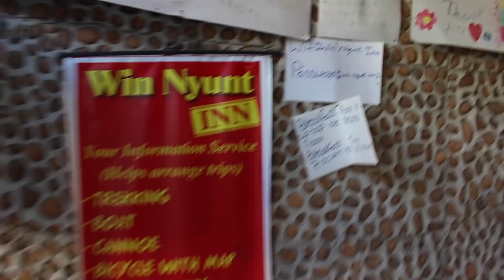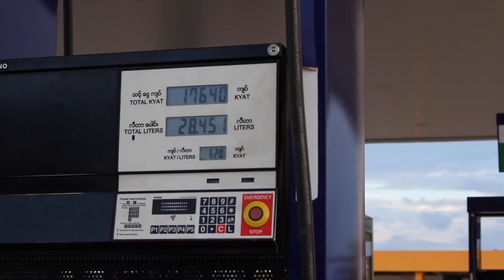WIE GÜNSTIG ist MYANMAR WIRKLICH?! - Reisekosten für eine Reise durch Myanmar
Was kostet eigentlich so eine Reise durch Myanmar? In diesem Video verraten wir es dir!

EQUIPMENT:

Die beste Kamera für 500€:

Unsere Lieblingskamera:

Wenn es richtig professionell sein soll

Das beste Objektiv für geile Landschaftsbilder:

Ok ich will auch geile Portraits!:

Das beste Stativ zum Reisen:

Geiler Ton zum Vloggen: